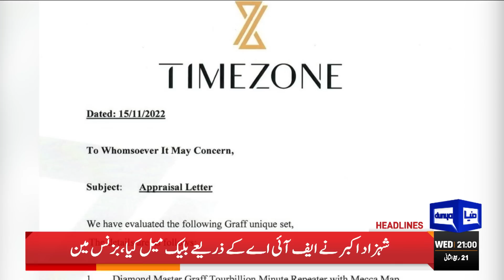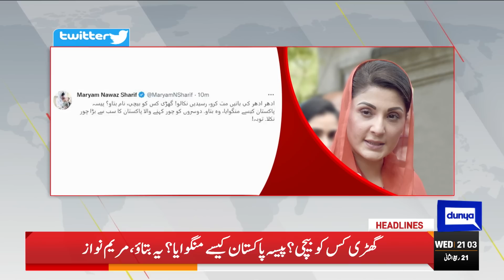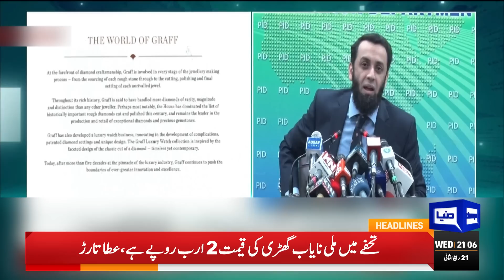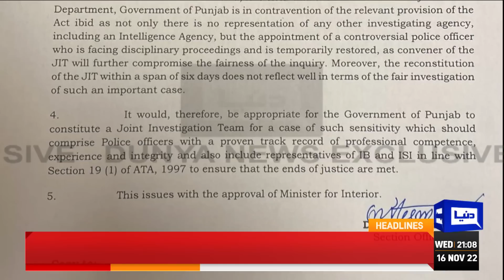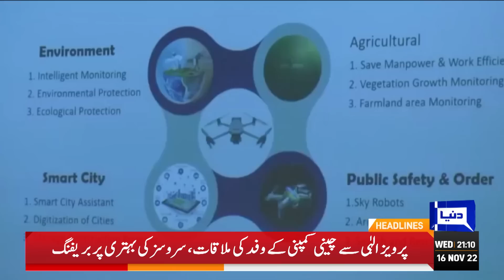Imran Khan in Action | Trouble For Govt | Dunya News Headlines 9 PM | 16 Nov 2022